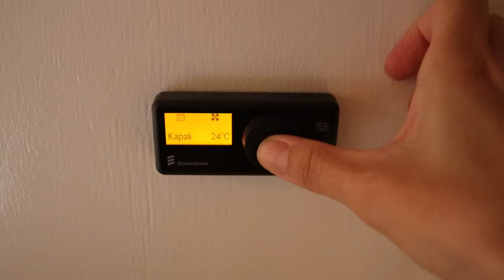ÇAM ORMANI İÇİNDE YAĞMURDA KARAVAN KAMPI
Seyyarhane’nin yeni bir kamp macerasından herkese merhaba. Bu videoda yağmurlu havada çam ormanı içinde karavan kampı yaptık. Kamp için bulduğumuz alanı o kadar çok sevdik ki dönmek istemedik. Kuş cıvıltıları, su sesleri, dereler, atlar hepsine hayran kaldık. Herkese iyi seyirler dileriz.

Merhabalar, biz Seyyarhane kanalından Burçak ve İbrahim. Karavanda yaşamayı seçen bir çiftiz. Sizlere karavanda yaşam, karavan kampları, karavan yapımı ve gezi ve seyahat maceralarımızı aktarıyoruz. Herkese iyi seyirler diliyoruz.